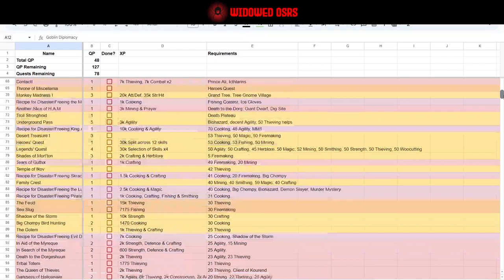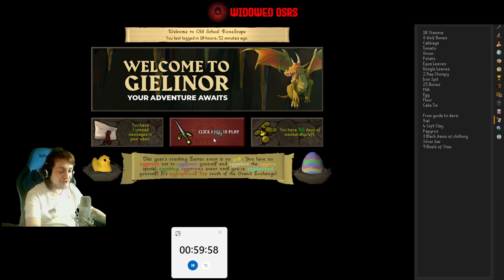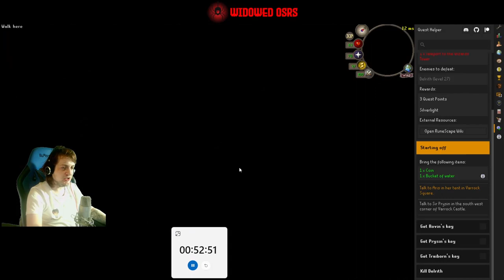Two For One | S2 E21 | OSRS